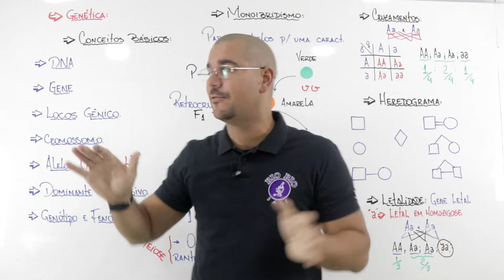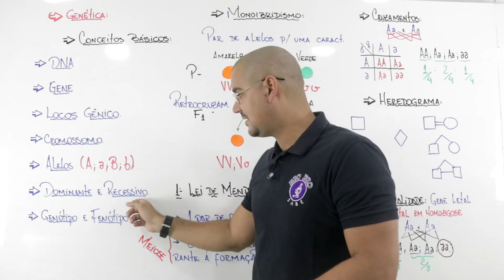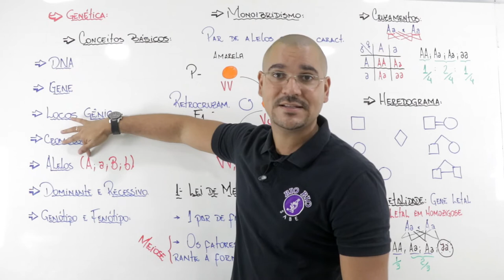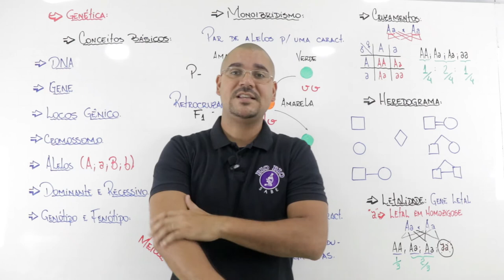Genética - Conceitos básicos [Bio Bio Sabe]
Nesse vídeo explico os conceitos básicos de genética. DNA, Gene, Locos Gênico, Cromossomo, Alelos, Dominante e recessivo, Genótipo e Fenótipo.